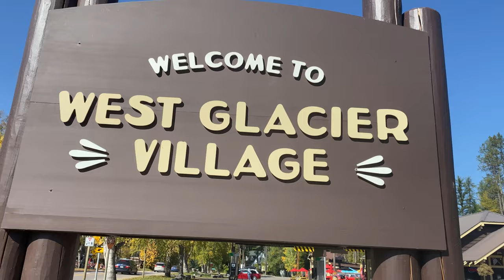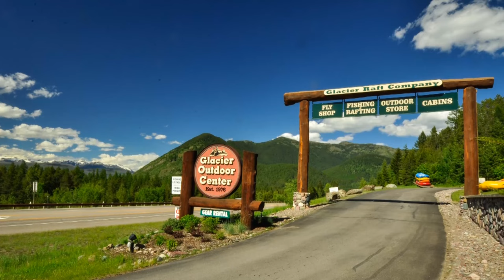Seeking River Guides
Glacier Raft Company Guide Hire Video 2020